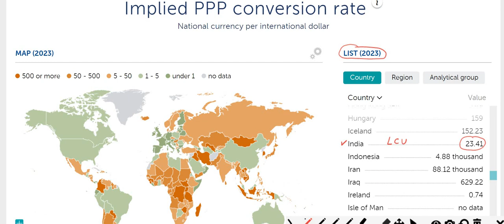PPP (What is Purchasing Power Parity) | Purchasing Power Parity को आसान भाषा में समझिए |PPP क्या है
Enhance your knowledge on variety of topics like
Economics
Social Science
Math
Logical Reasoning
Finance
Accounting

We keep posting knowledgeable videos which helps all sorts of people
be it understanding difficult concepts,
aspirants appearing for competitive exams related to Banking SSC IBPSPO IBPSCLERK RRB RAILWAYS SSCCGL SSCHSL etc.